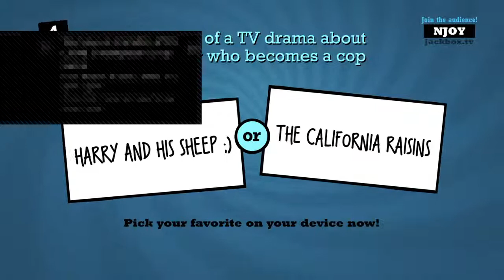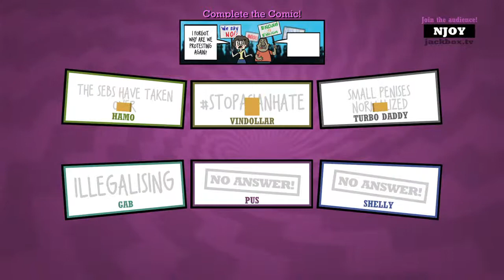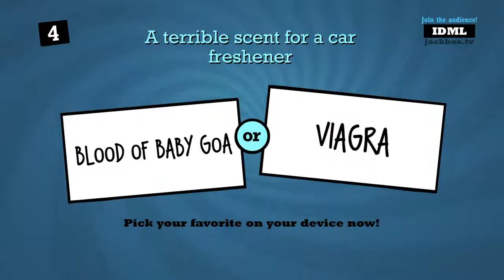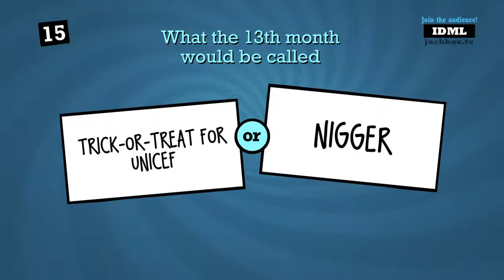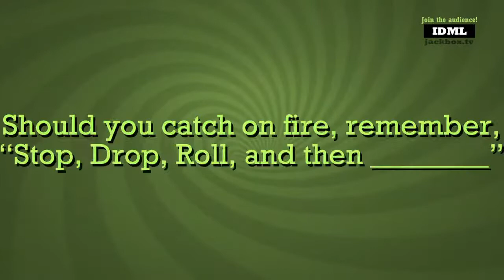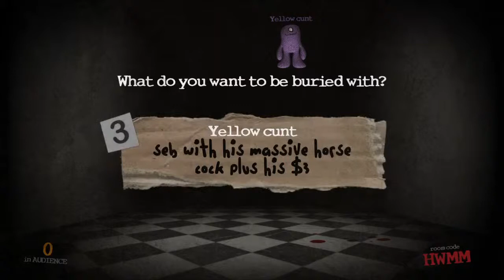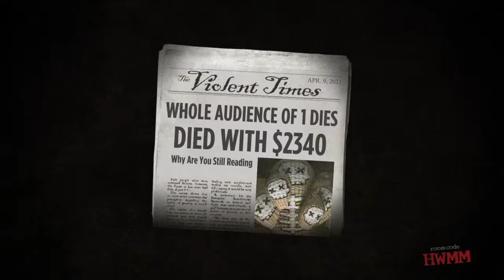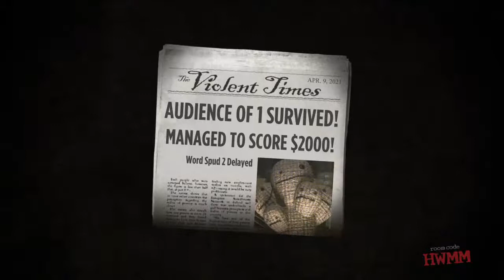ModestPig's Live PS4 Broadcast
Waluigi Pinball